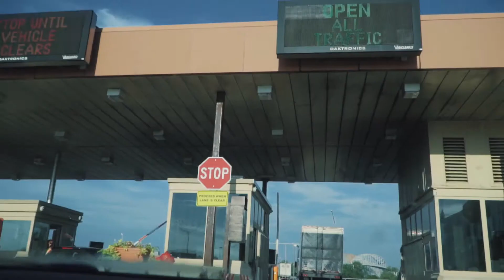Going to a Different Country for the Weekend!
Heading to a different country for the weekend!

Gear:
Sony a6300
Sony 18-105mm f4
Joby Gorilla Pod
DJI Phantom 3 4k
iPhone SE